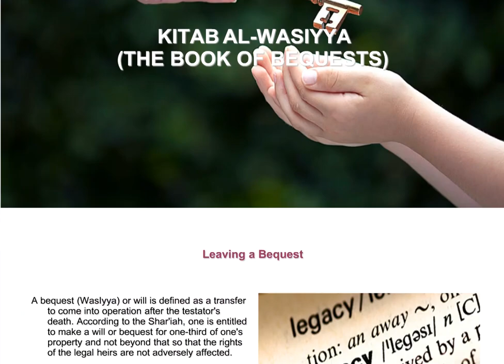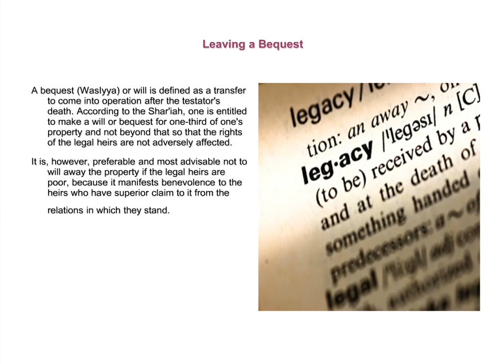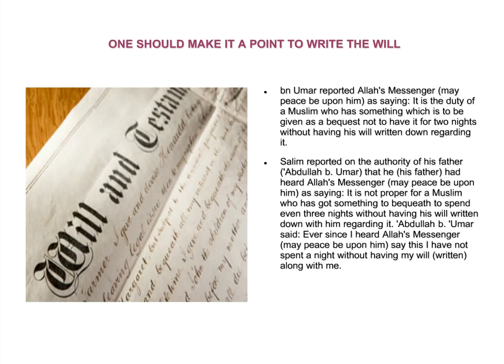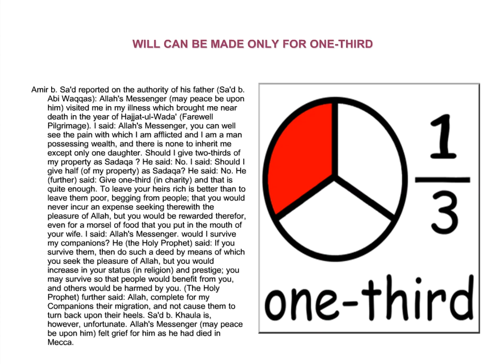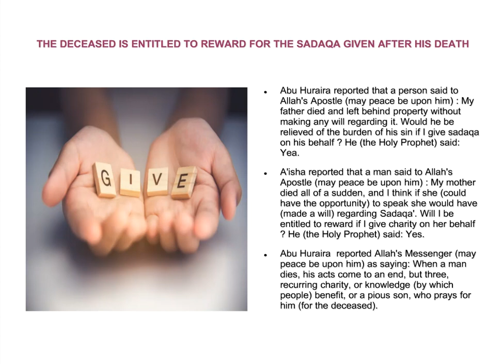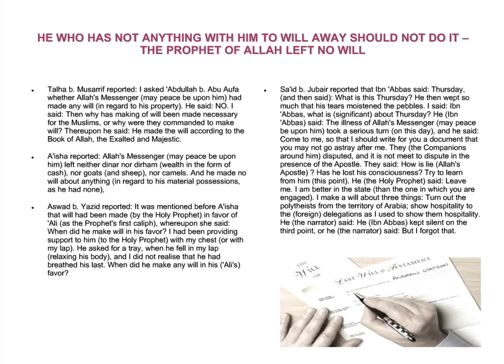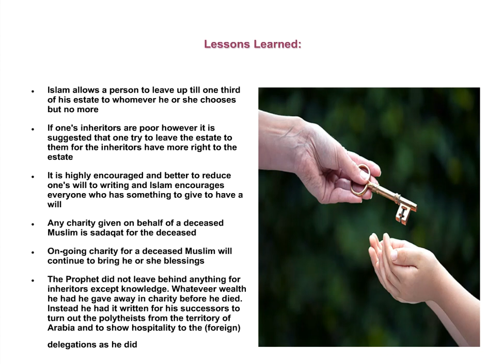Sahih Muslim - Making Bequests or The Will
Mus'ab b. Sa'd reported on the authority of his father. I was ailing. I sent message to Allah's Apostle (may peace be upon him) saying: Permit me to give away my property as I like. He refused. I (again) said: (Permit me) to give away half. He (again refused). I (again said): Then one-third. He (the Holy Prophet) observed silence after (I had asked permission to give away) one-third. He (the narrater) said: It was then that endowment of one-third became permissible.